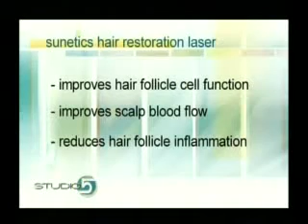Dr. Steven Jepson talks about Laser Hair Restoration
Dr. Jepson introduces the new, FDA approved laser technology for the treatment of hair loss. This laser produces amazing results for both men and women experiencing hair loss, and has been featured on the Today Show, Good Morning America, and in Women's World and Men's Health Magazines.